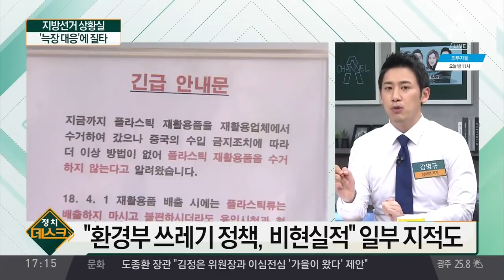급한 불 끈 '재활용 대란'. 정부 대응 논란 / 야단 맞아야. 청와대 내부서도 자성 목소리 / 미세먼지에 쓰레기 대란까지. 비판 여론 커져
180403 이낙연 재활용 쓰레기 혼란, 국민들께 송구 예고된 재활용 쓰레기 대란. 뒷북 대책 비판 '재활용 쓰레기 논란'. 이낙연, 사태 수습 나서.